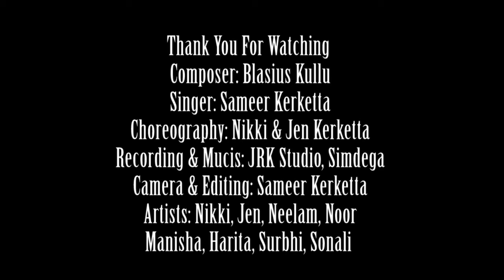||SK Presents|| Jiyom da' The Ole Prabhu|| A Kharia Devotional Song|| Singer Sameer Kerketta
In memory of my beloved papa Jowakim Kerketta and Mosi Saroj

Composer Blasius Kullu
Singer Sameer Kerketta
Choreographer Nikki and Jen Kerketta
Music and recording JRK studio Simdega
Camera and editing Sameer Kerketta
Artists Nikki Jen Neelam Noor Manisha Harita Surbhi Sonali
Our next song

If you like This type of kharia devotional songs kindly drop comments on comment box

Maa Bhaiya Bhabhi Didi Jija Mama Mami mosa Mosi
Fr. Claudius Dung ding SVD Fr.Ephrem Baa SJ, Sr.susana kandulna, Sr.Mariyam, phuljhair kalisiya ,

हमारे चैनल के गानों का DJ remix बनाना या इसे यूट्यूब में री– अपलोड करना और लोकल टीवी चैनल में बिना अनुमति के ब्रॉडकास्ट करना गैर कानूनी है। अतः आपसे अनुरोध है की ऐसा ना करें वरना यूट्यूब गाइडलाइंस के तहत कार्रवाई की जाएगी।